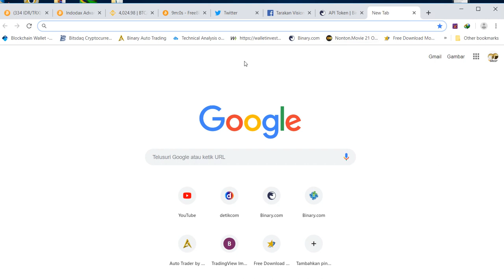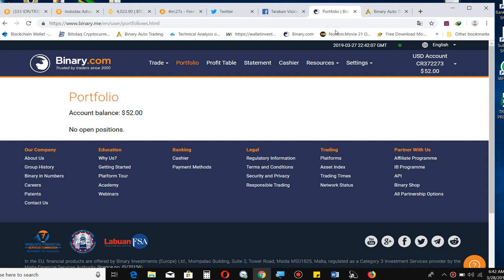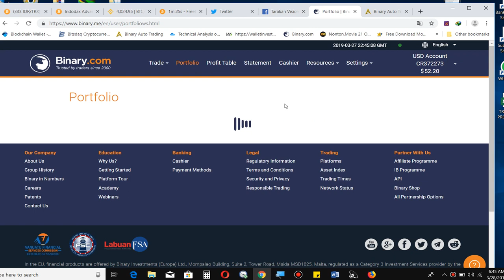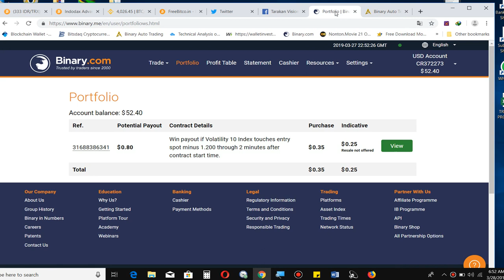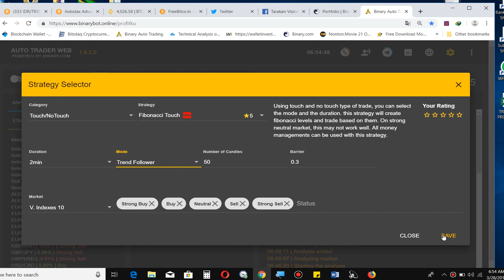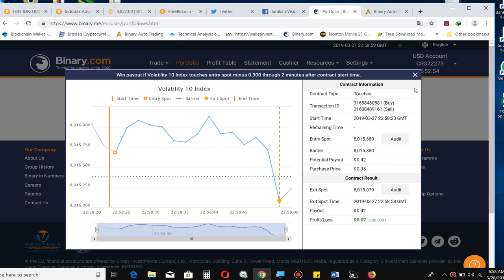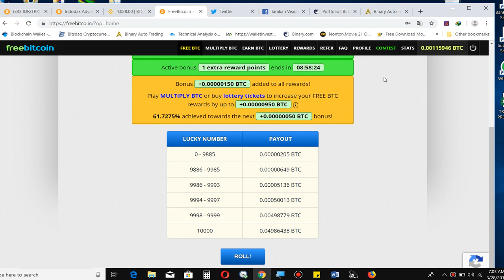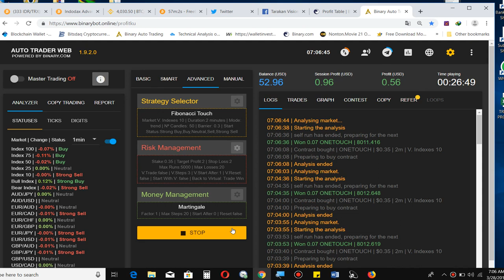TUTORIAL TRADING MENGGUNAKAN BOT PARA MASTER BINARY 2019